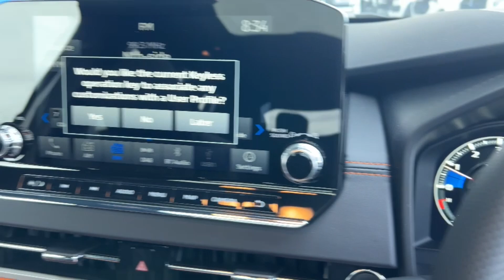2024 Mitsubishi Outlander Ryde, Sydney, New South Wales, Top Ryde, Australia 2961969